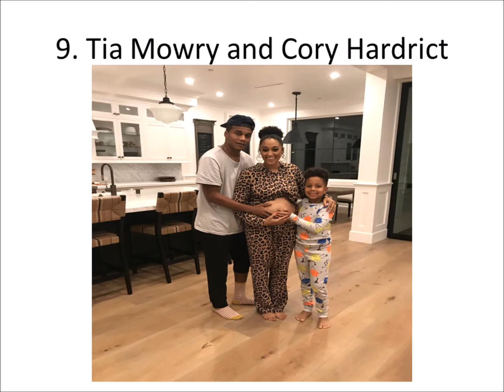Top 10 Celebrities Pregnant (2018 edition) ft. Khloe Kardashian,CHRISSY TEIGEN , Jordin Sparkes ...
Check out these celebs who are due to have baby in 2018.
Please get this video to 100 likes!
TELL A FRIEND TO TELL A FRIEND ABOUT HAPPY LIFESTYLE CHANNEL.

In case you missed my previous videos...

NYFW 2018~ Cardi B & Offset Make a Fashionable Couple at Prabal Gurung Show During NYFW 2018!